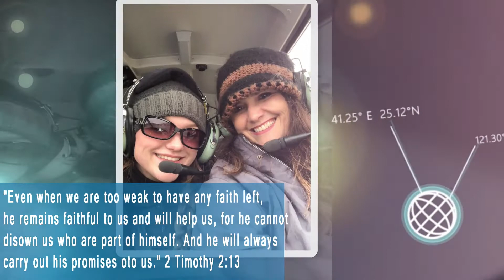2021 Senior Sunday Again The Finale-1.m4v